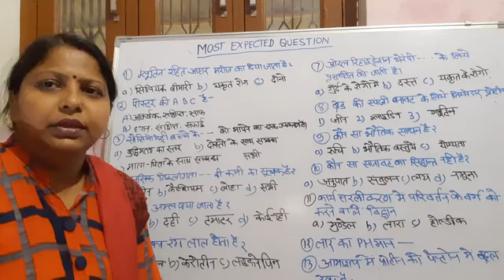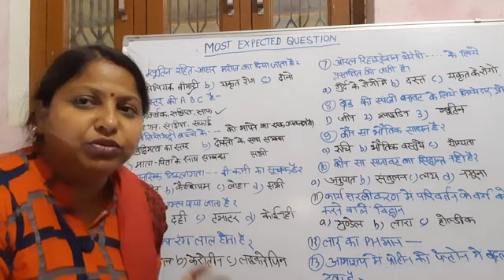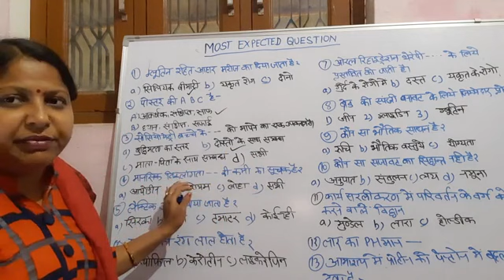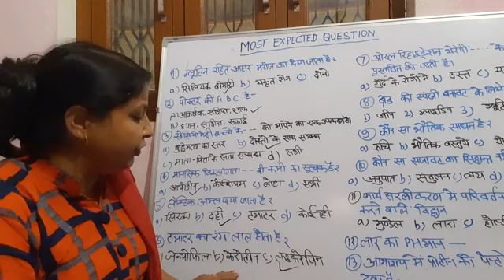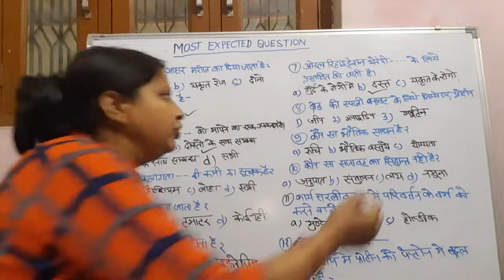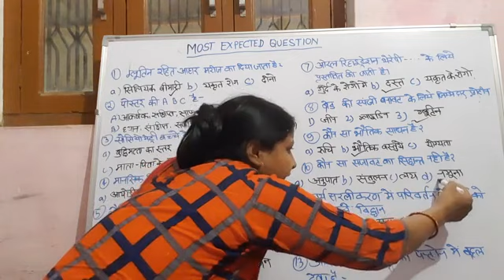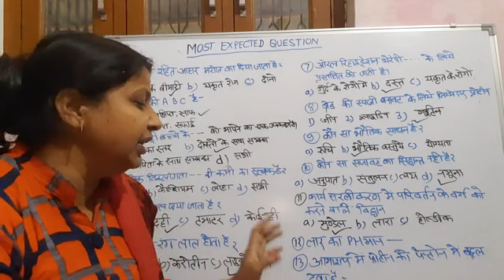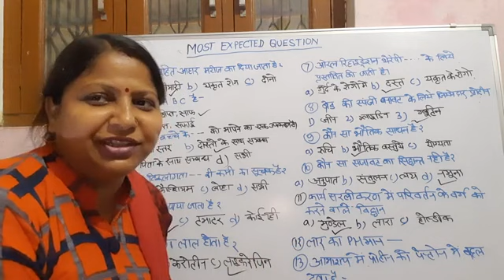Most Expected Question to All Branch#For All Exams#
We will discuss about important MCQ releted in all  topic.